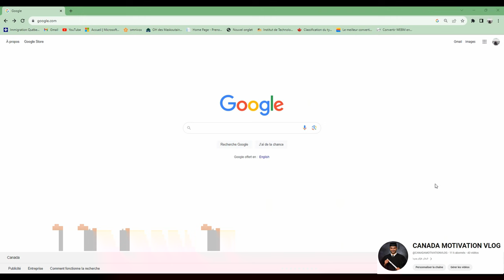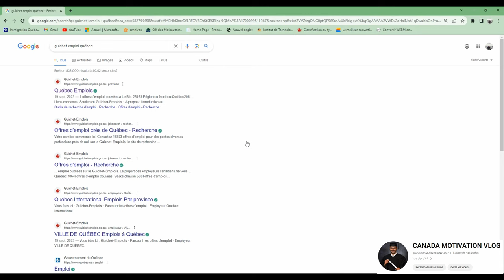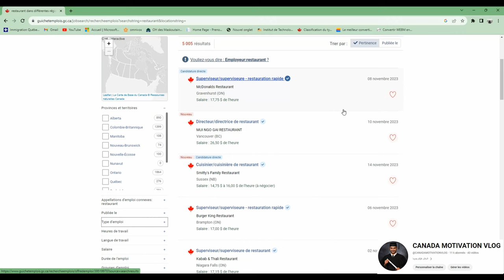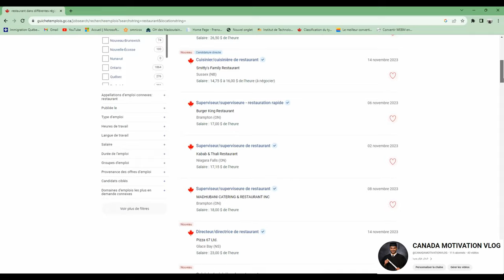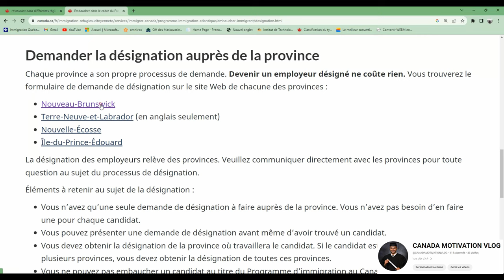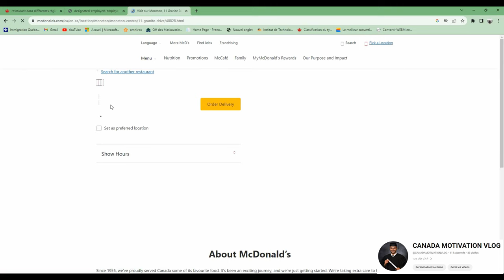🚨توفر فرص الشغل بكترة في كيبيك🇨🇦 ,شوف بعينك و بلا كدوب🚨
Urgent
des offres d'emplois a ne pas raté

🚨سارع بالتسجيل في البرنامج قبل فوات الأوان 🚨